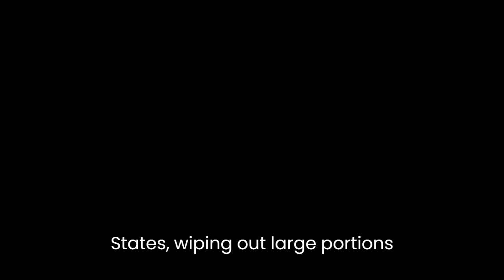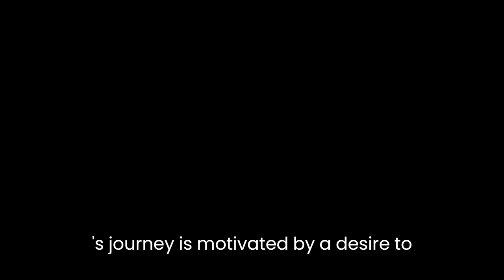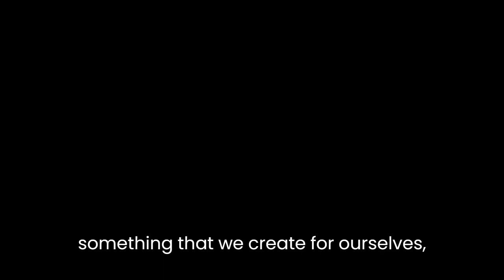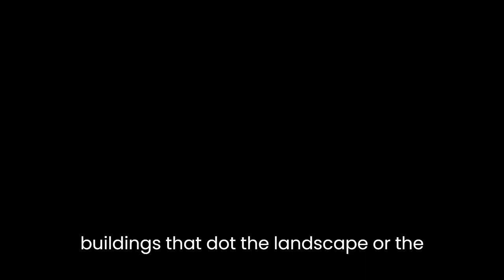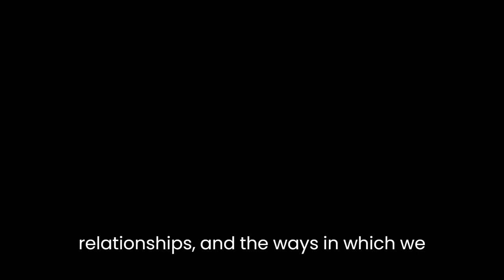"Find Me" By Laura van den Berg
"Find Me" by Laura van den Berg is a haunting and introspective novel that explores the themes of identity, memory, and the search for meaning in life. The novel is set in a world where an epidemic called the "Forgetful Plague" has ravaged the United States, wiping out large portions of the population and leaving survivors grappling with memory loss and a sense of disorientation.The protagonist of the novel is Joy, a young woman who was abandoned at birth and raised in foster care. Joy works in a hospital and learns that she is immune to the Forgetful Plague, making her a valuable resource for the government's efforts to find a cure. When her estranged mother contacts her, Joy embarks on a journey to find her, hoping to uncover the truth about her past and her own identity.One of the central themes of "Find Me" is the nature of memory and its role in shaping our identity. Joy's journey to find her mother is also a journey to uncover her own memories and make sense of her past. Throughout the novel, she struggles with the gaps in her memory and the uncertainty about her own history, which leaves her feeling incomplete and disconnected from the world around her. The novel raises questions about whether our memories define us, and what happens to our sense of self when those memories are taken away.Another theme in the novel is the search for meaning in life. Joy's journey is motivated by a desire to find purpose and make sense of her existence. This is a common struggle for many of the characters in the novel, who are grappling with the aftermath of the Forgetful Plague and trying to rebuild their lives in a world that has been devastated by loss and uncertainty. Through their experiences, the novel explores the idea that meaning is something that we create for ourselves, rather than something that is inherent in the world around us.The novel is also a meditation on the nature of human connection and the importance of relationships in our lives. Joy's search for her mother is not just about uncovering her own past, but also about establishing a connection with another human being. Throughout the novel, Joy encounters a variety of characters who are struggling with their own sense of loss and disorientation, and who are searching for connection and meaning in their own lives. The novel suggests that in times of crisis, our relationships with others can be a source of strength and resilience.One of the most striking features of "Find Me" is its atmospheric and immersive prose. Van den Berg's writing is evocative and poetic, creating a vivid sense of the world that Joy inhabits. The novel is filled with haunting images and metaphors, such as the abandoned buildings that dot the landscape or the mysterious illness that has robbed so many people of their memories. The writing creates a sense of unease and disorientation that mirrors Joy's own experience, drawing the reader into the world of the novel and making it impossible to look away.In conclusion, "Find Me" is a powerful and introspective novel that explores the themes of memory, identity, and the search for meaning in a world that has been devastated by loss and uncertainty. Through Joy's journey to find her mother, the novel raises questions about the nature of memory, the importance of relationships, and the ways in which we create meaning in our lives. With its immersive prose and haunting imagery, "Find Me" is a moving and thought-provoking read that will stay with readers long after they've turned the final page.